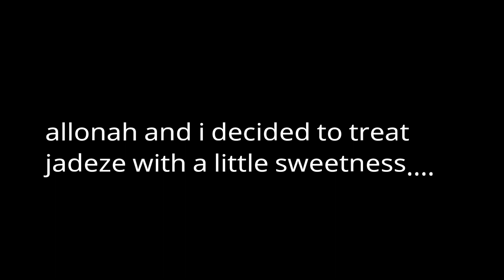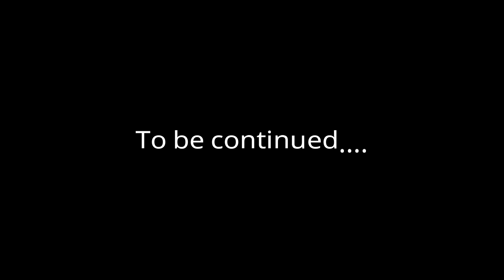EXTREME Kisscake PRANK !!!!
This is my veryyy first prank lol this video was recorded last year ..

Svg youtubers
Caribbean youtubers